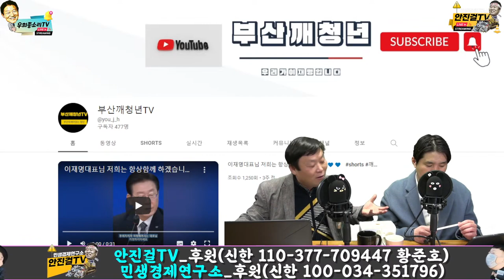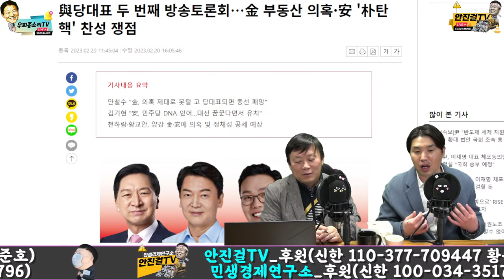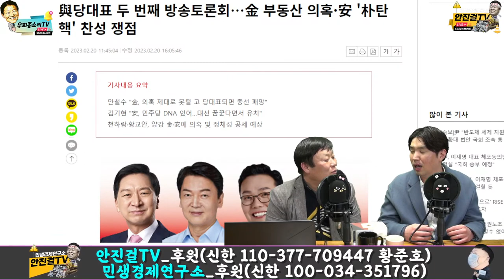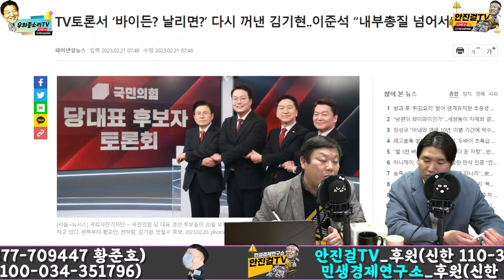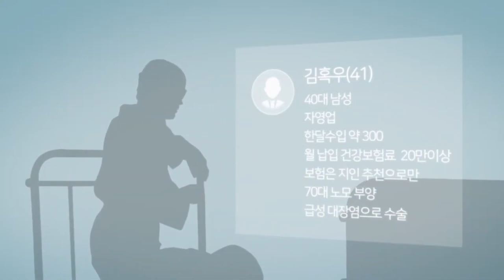[재방송]_당대표가 아닌 땅대표와 날리면을 뽑는 국민의힘!?